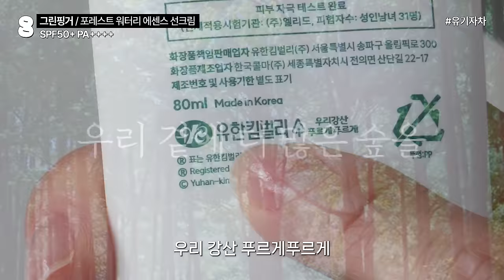[SUB]내돈내산🏅최신 랭킹 선크림 1등은? 장단점 비교 10개🔥 What is the best sunscreen?Reviewing Olive Young 10 sunscreens!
📍product (모두 직접구매)
👉🏻무기자차
0:56
•에스트라 더마UV365 선크림
직접구매
2:20
•로벡틴 아쿠아 수딩 선크림
3:09
•아떼 비건 릴리프 무기자차 선크림
직접구매
4:30
•구달 맑은 어성초 진정 무기자차 선크림
직접구매

👉🏻혼합자차
6:31
•아넷사 퍼펙트 UV 선스크린 스킨케어 밀크
직접구매
8:15
•헤라 UV프로텍터 멀티디펜스
직접구매
9:25
•유세린 울트라 프로텍션 UV세럼
직접구매

👉🏻유기자차
11:14
•포레스트 워터리 에센스 선크림
12:15
•메이크프렘 유브이 디펜스 미 워터리 캡슐 선크림
직접구매
13:24
•리얼베리어 세라 수분 장벽 선크림
직접구매

14:55
유수분 밸런스 테스트 결과

No ads🏅 The Newest! What is the best sunscreen? Pros and cons. Reviewing 10 sunscreens! On sale at Olive Young

*This video isn't sponsered

 / sorakim_showhost
🔘business mail

📍product (Bought all by myself)

👉🏻Physical Sunscreens
0:56
*[Aestura] Derma UV 365 Barrier Hydro Mineral Sunscreen
2:20
*[Rovectin] Aqua Soothing Sunscreen
3:09
*[Athe] Vegan Relief Physical Sunscreen
4:30
*[Goodal] Heartleaf Calming Mineral Filter Sunscreen

👉🏻Hybrid Sunscreens
6:31
[Anessa] Perfect UV Sunscreen Skincare Milk
8:15
[Hera] UV Protector Multidefense
9:25
[Eucerin] Ultra Protection UV Serum

👉🏻Chemical Sunscreens
11:14
[Greenfinger] Forest Watery Essence Sunscreen
12:15
[Make Prem] UV Defense Me Watery Capsule Sunscreen
13:24
[Real Barrier] Cera Moisture Barrier Sunscreen

14:55
Testing for water-oil balance